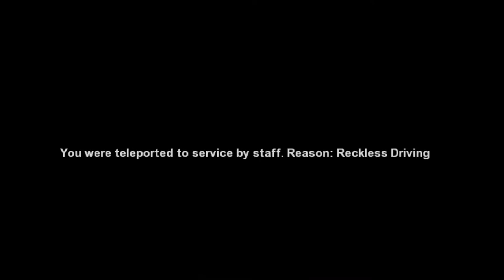CINE TI-A DAT BA CARNETUL ?! *amuzant*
? Salut, bine ai venit sau revenit pe canalul meu, in caz ca este prima data cand accesezi un clip de-al meu si iti place ce vezi, m-ar ajuta foarte mult sa apesi butonul de subscribe si de like!
In caz ca iti place ce fac si ai posibilitate, ajuta-ma cu o donatie aici

Ai un cont de instragram?, da-mi un follow aici
?           Calculator/PC/Desktop

            -Nuclee: 4.
           -Thread-uri: 4.
            -Frecventa: 3.6 GHz
           -Socket: 1151 v2.
            -Nucleu: Coffee Lake.

?Placa video: -Geforce GTX 1050 Ti 4GB GDDR5.
               -Producator: MSI
              -Model: GTX 1050 Ti.
               -Editie: 4GT OC.
              -Tip memorie: GDDR5.
               -Dimensiune memorie: 4GB.
              -BUS memorie: 128-bit.

?Placa de baza: -Producator: Gigabyte.
                 -Model: B360M DS3H.
                -Chipset: B360.
                 -Procesoare suportate: Intel 8th Generation Core i7/i5/i3/Pentium/Celeron.

?Memorie: -Producator: HyperX.
           -Model: Fury Black.
          -Tip RAM: DDR4.
           -Capacitate RAM: 8GB.
          -Frecventa: 2400 MHz.

?Stocare: -Producator HDD: WD.
           -Serie HDD: Blue.
          -Capacitate HDD: 1TB.
           -Rotatie HDD: 7200 rpm.

?Carcasa: -Producator: Segotep.
           -Model: Polar Light.
          -Tip: Mini Tower.
           -Ventilatoare: 3.

?Sursa: -Producator: Segotep.
         -Model: H9PLUS+.
        -Putere: 520 Watt.
         -PFC: Activ.
        -Eficienta: 85%.

?Monitoare: -1: Monitor LED ASUS Gaming VS248HR 24 inch 1ms Black.
            -2: Monitor NEC LCD 190V.